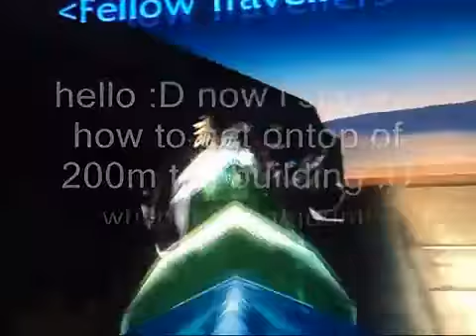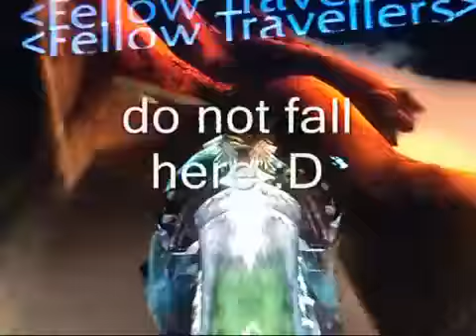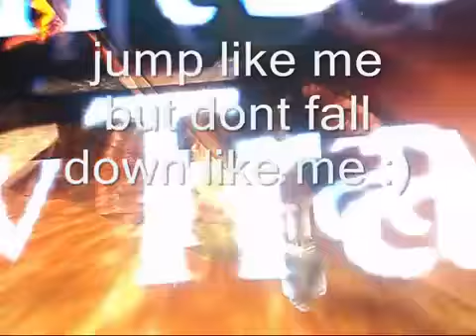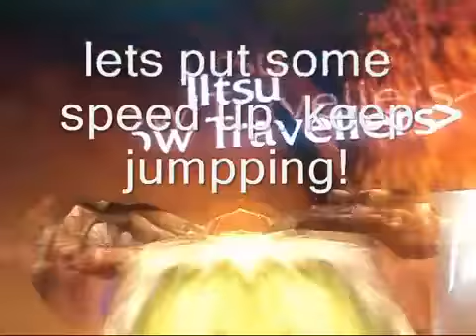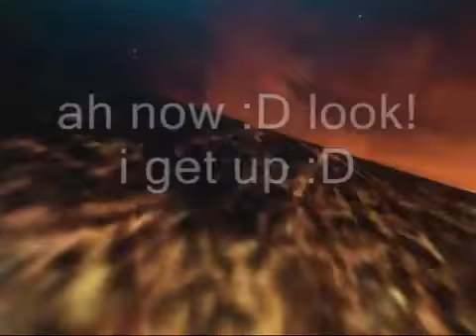ontop of tanaris talest building on wow - 2011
This video is from my other account mysticglitcher, so dont report as copying :)